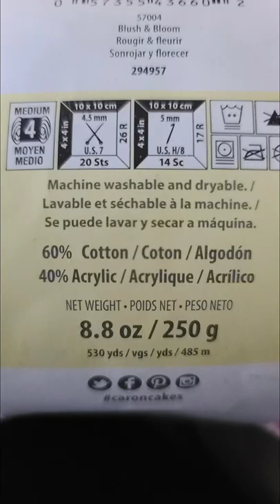Scrap Happy Flip Through Towel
Scrap Happy Flip Through Towel.   Pattern by Posh Pooch Designs.
 Crocheted with Caron Cotton Cake , color Blush and Bloom with a 4mm hook.  I varied the pattern to make it bigger with a smaller hook.
 The original pattern calls for cotton yarn.
 I  wanted to experiment with Carons Cotton  Cakes  and use this as a hand Towel in the kitchen.   This will test how well Carons Cotton will stand up to daily use.